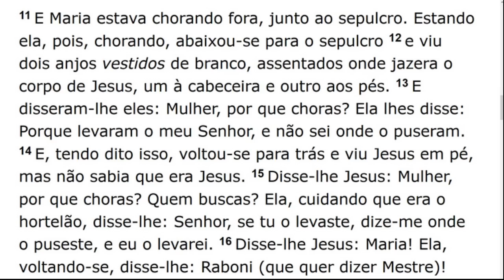Sunday Service (2017-05-07) Maranatha (Pompano Beach, Florida)